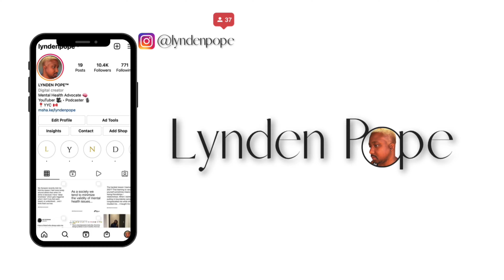Its - 40° in Calgary! | Extreme Cold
If you want to know what its like to live in one of the coldest places on earth, then watch this vlog!

At the time of this recording, Calgary, Alberta is the 9th coldest place on earth, with temperatures averaging between -30 and -40 degrees Celcius, according to The Daily Hive News. The city is currently under an extreme cold weather warning, and the feel like temperatures are closer to -50 degrees. The roads are slick with ice and everyone is bundled up!
Finding the motivation to go ANYWHERE in this kind of weather is so hard! It's especially difficult having to walk a dog every day in the extreme cold.

I wanted to show you guys a part of my evening routine living in one of the coldest places in the world. The second I step outside, I regret ever moving to Calgary lol.